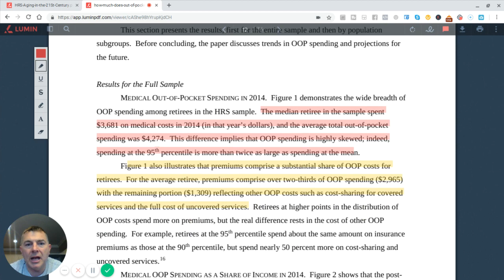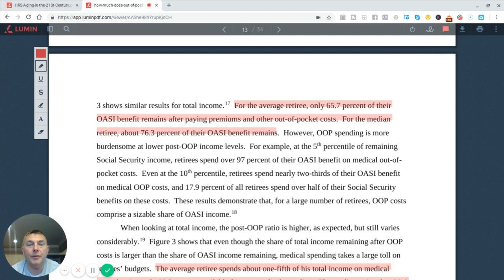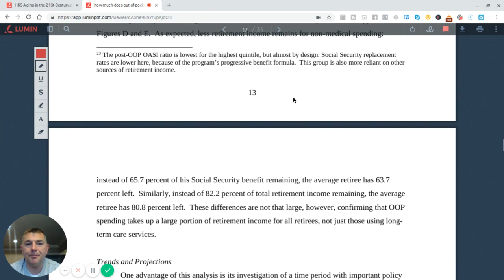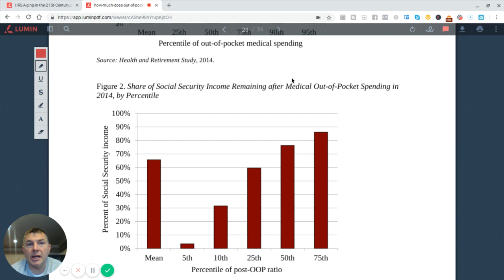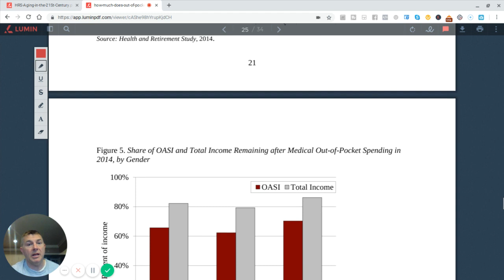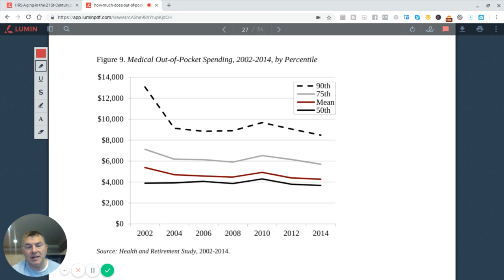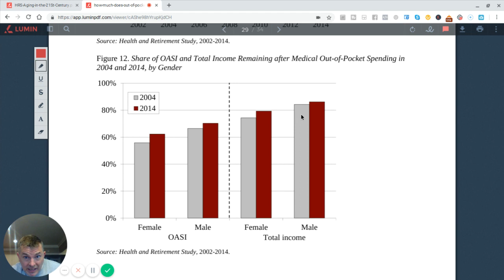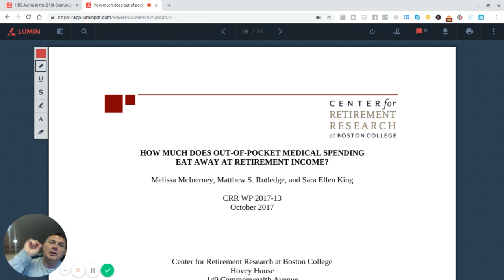Health Care Will Consume Less Than 20% of Your Retirement Income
I surveyed over 1500 random people via Google Surveys and also over 200 on my own channel and found that by far and away the largest expense people think they'll have in retirement is HEALTH CARE COSTS.

I find this interesting given that health care costs are not even close to the number 1 expense in retirement. Or number 2 or number 3 or 4.

It's only when people get in their 80s do health care costs rise to the second largest expense retirees have. And even then it's still far, FAR from how much it costs for housing.

Even being number 2 at that point, the other expenses like food, transportation and other are still all jockeying with each other for 2nd place, a far distance from housing costs.

So, I thought it'd be interesting to look at this study from the Boston College Center for Retirement Research and see what they found out were the Out-Of-Pocket (OOP) expenses for retirees.

And lo and behold, those OOP are right in line with what the BLS Consumer Expenditure Survey has told us, health care will eat up around 12-15% of your budget.   Thus after health care you're left with 85-90% of your income.

Oddly, what the study DOESN'T say is that Transportation, Food, Other,  also eat up around 10-15% of your budget too.

Housing eats up over a third, by the way.

So, what's the deal with the worry?

I don't see anyone writing doomsday articles on the cost of transportation in retirement. Weird, huh?

State by State Tax Guide For Retirees:

LET'S SOCIALIZE!